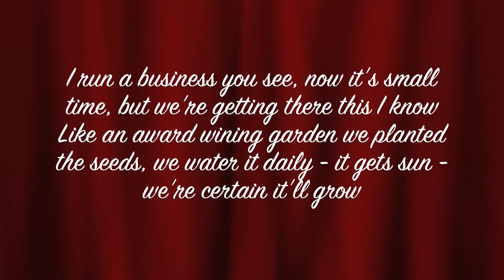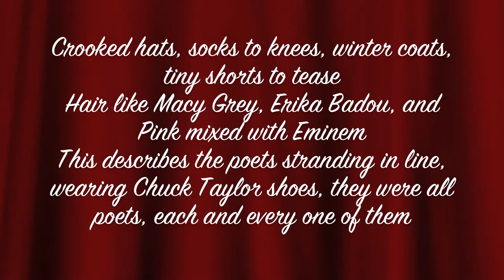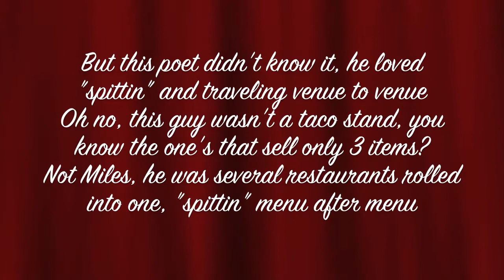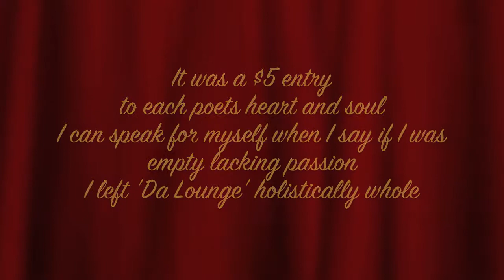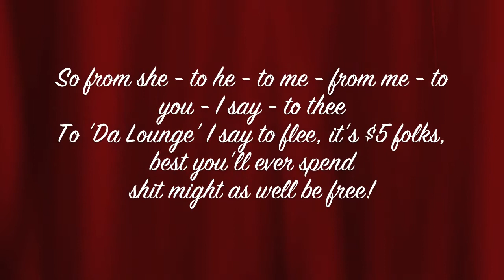Da Poetry Lounge Reviewed In A Poem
Husky Downs reviews his first time at 'Da Poetry Lounge' in a poem.